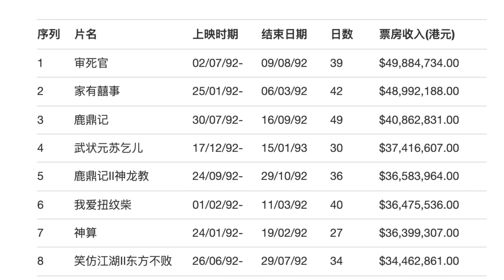大陸演藝圈錢越來越難賺？港台藝人何去何從？